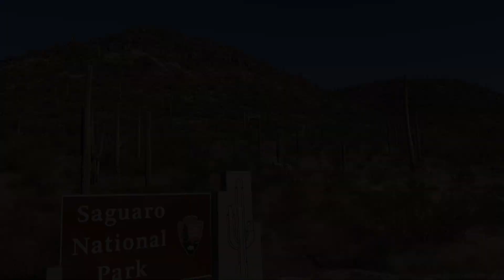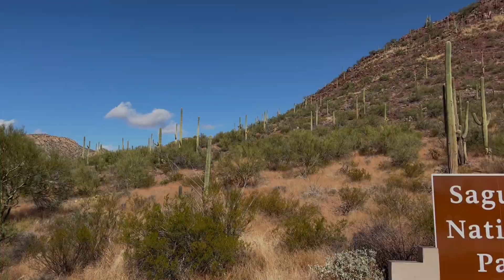Saguaro nationalpark large saguaro cactus petroglyphs by prehistoric Hohokam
Within 6 mins we want you to see what our eyes have seen. You will watch the amazing large saguaro cactus in Saguaro National Park， Enjoy !

Make sure change your video quality to 1080p or 4k!